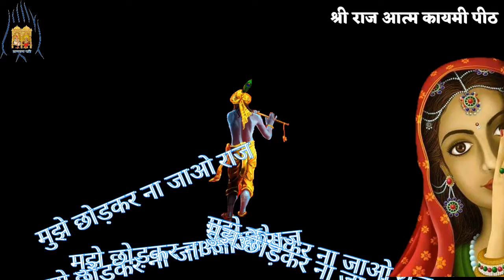मिलता है सच्चा सुख केवल श्री राज आपके चरणों में ।।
मनोहर भजन